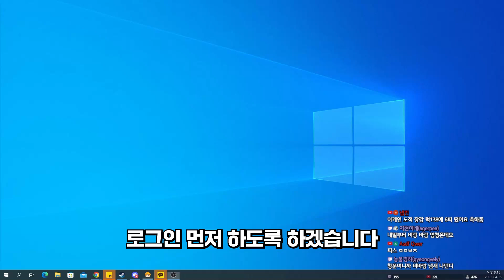제 운을 매니저계정에 나눠줘보도록 하겠습니다 ㅋㅋ